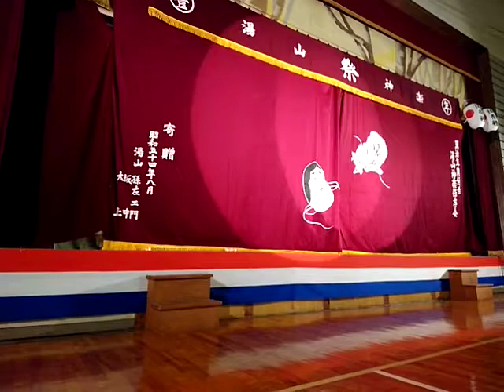R1 湯山神楽祭